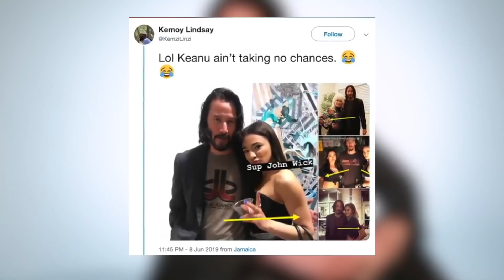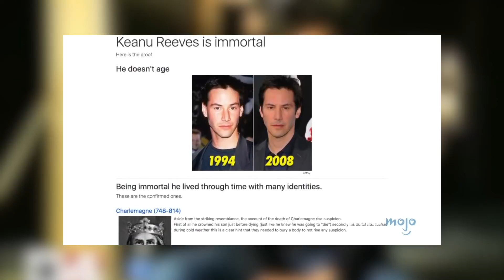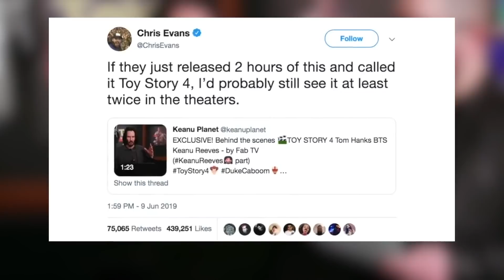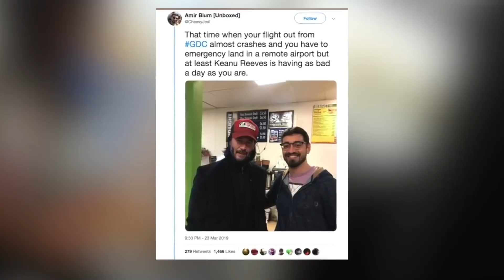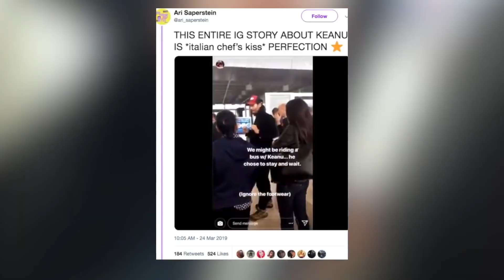10 РАЗ когда Киану Ривз ВЗБУДОРАЖИЛ ВЕСЬ ИНТЕРНЕТ!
Многие факты о Киану Ривз и его участии в разных ток-шоу и интересные видео с участием Киану Ривз появившиеся в интернете